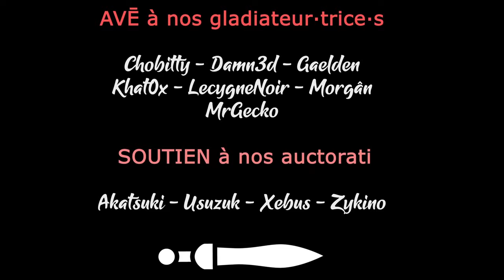Nouvelle preview de TERMINATOR DARK FATE ! Une excellente mission pour Alex Church [FR]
En avant première presse, voici la présentation de la nouvelle preview de Terminator: Dark Fate ! En attendant la release !

- Ardarin
- Broudaff
- Le Baron d'Onyx
- Mallevin
- Mangazore
- Mazamara
- Zmoi6